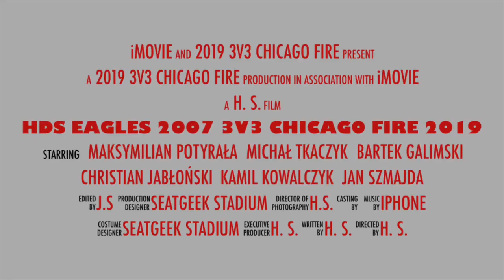2019 3v3 Fire - HDS EAGLES 2007